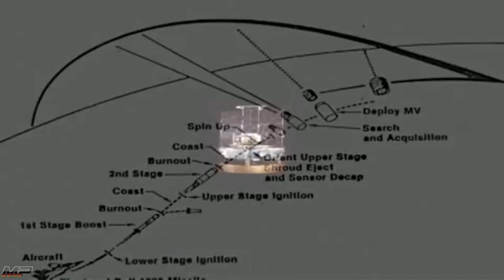MILPOWER Mini: F-15 Eagle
0:00 Intro
0:10 F-15 Eagle
0:44 Performance
1:20 Streak Eagle
1:52 Celestial Eagle
3:04 Nowhere Is Safe
3:25 Outro

Songs
Intro:

WELCOME TO MINI MONDAYS

The Legendary F-15 Eagle, the most dominant air superiority fighter ever built with an air-to-air combat record of 104 kills to 0 losses. The Eagle's high thrust to weight ratio, great payload capacity and incredible speed has allowed the F-15 platform to be extremely flexible. Learn more about some of these unique Eagles in this MILPOWER Minis